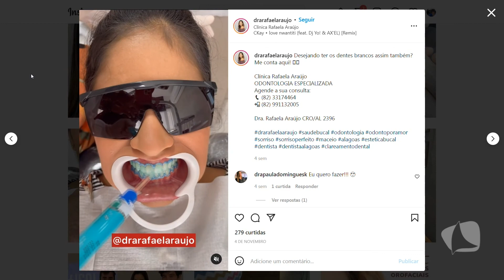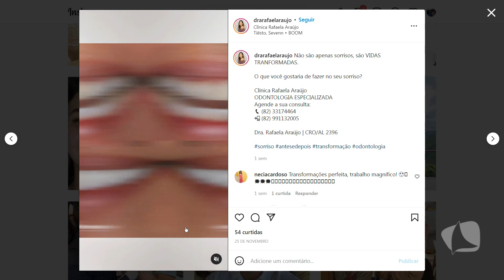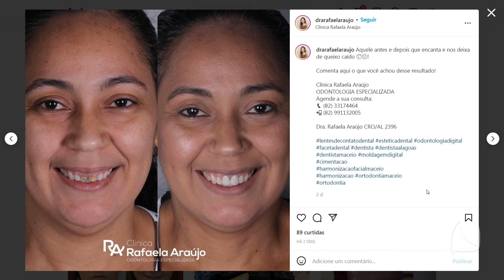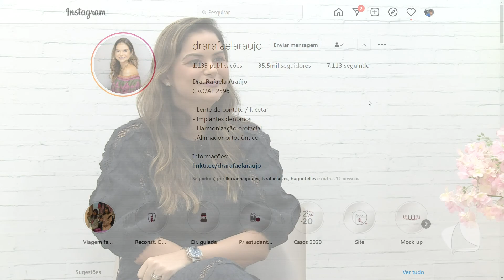BEM ASSIM 09 12 21 P1